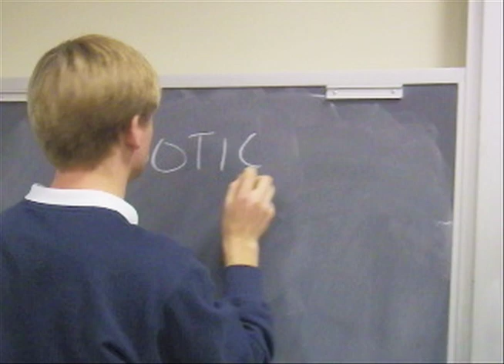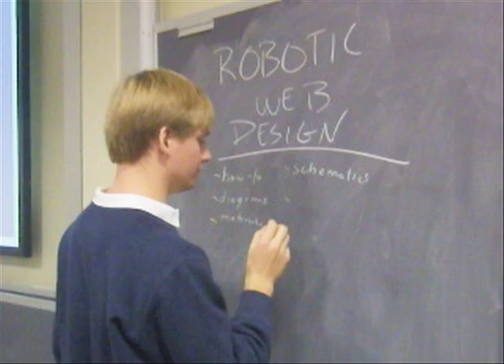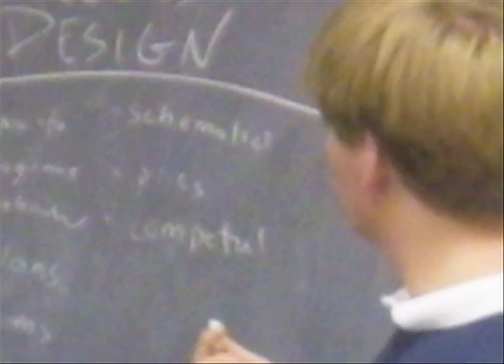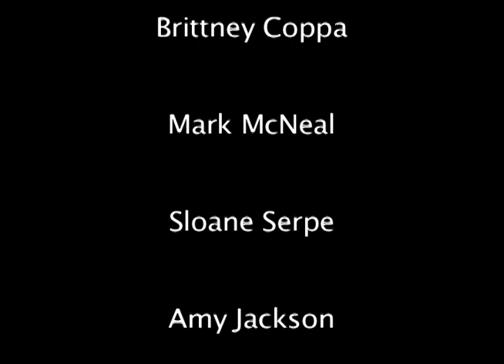Semi Final Version 11 13